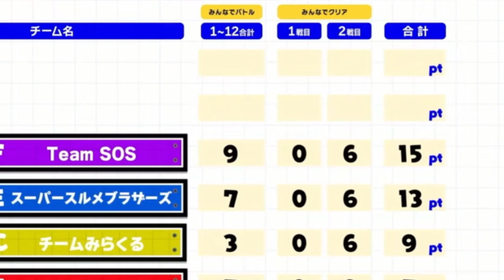Ina Can’t Believe Won 3rd Place in Tournament【Hololive】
Source:
【# ホロライブワールド 】LETS GO TEAM F!…